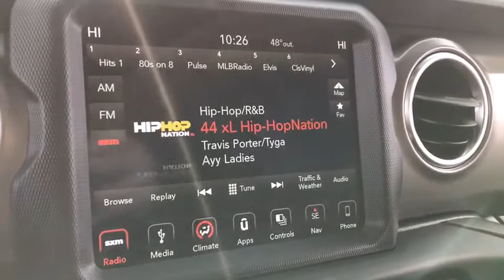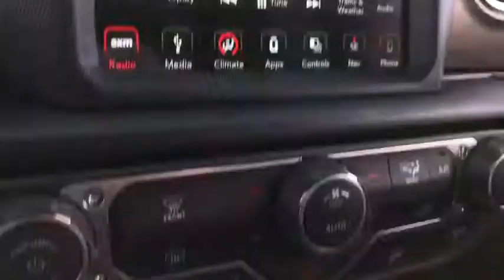2018 Jeep Wrangler Unlimited Peoria, Surprise, Avondale, Scottsdale, Phoenix, AZ 48268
Hellayella Clearcoat New 2018 Jeep Wrangler Unlimited available in Peoria, Arizona at Moore Chrysler Jeep. Servicing the Surprise, Avondale, Scottsdale, Phoenix, AZ area.
2018 Jeep Wrangler Unlimited Rubicon - Stock#: 48268 - VIN#: 1C4HJXFG0JW313920